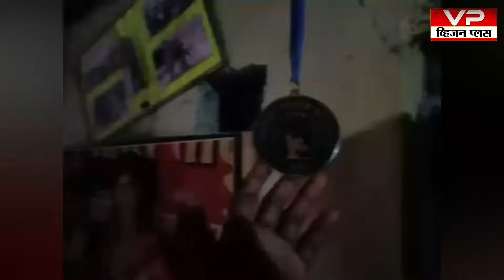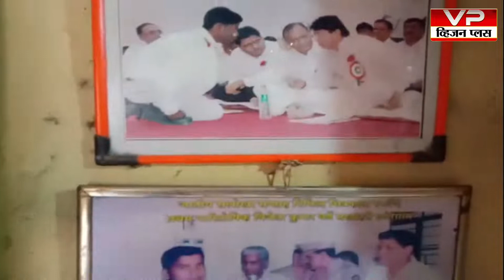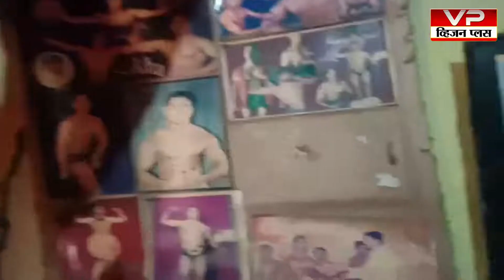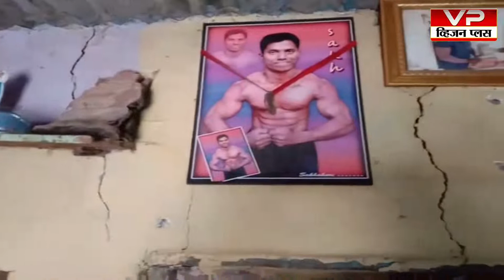बॉडी बिल्डिंग स्पर्धेत 40 पेक्षा जास्त पदके मिळविणाऱ्या सखाहरी बर्डेची आर्थिक परिस्थितीशी झुंज....